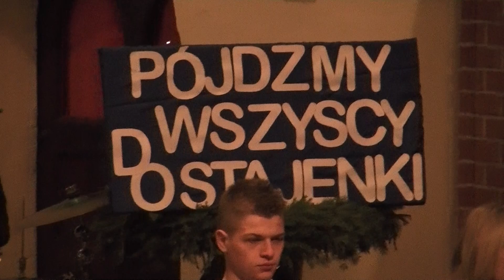Koncert Kolędowo-Noworoczny Młodzieżowej Orkiestry Dętej ZSŻŚ w Nakle nad Notecią cz. II